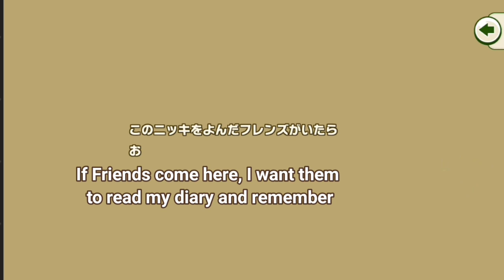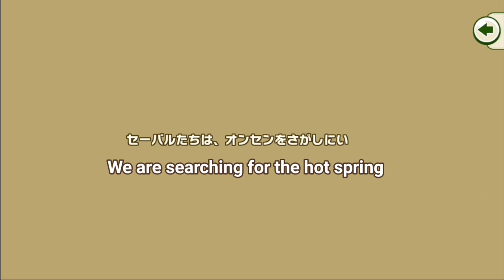( Kemono friends 3) Cellval's wanderings Chapter 3 ep 4 : Snow mountains